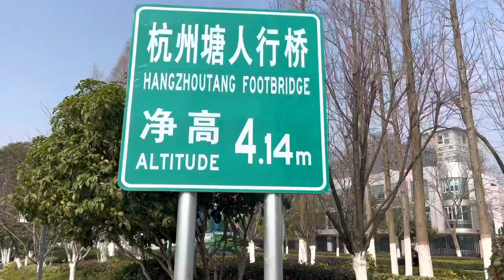嘉兴秀洲区，2023年2月